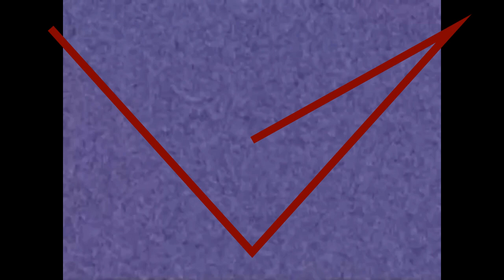Klasky csupo AVS effects v2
(robot logo) Credit to anyone who owns their content in this video.

(Inspired by Thebritish ytper avs video editor no watermark)

(Description) (:) (Keep scrolling) (normal version) (.)

Title: Klasky csupo AVS effects v2